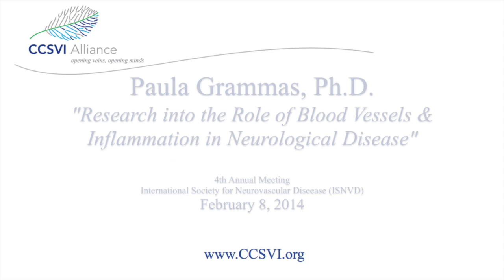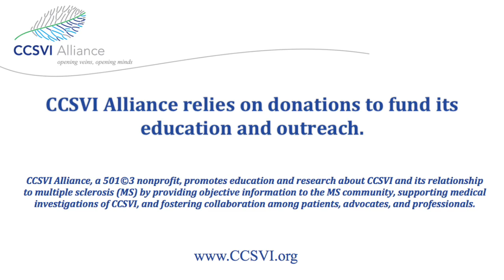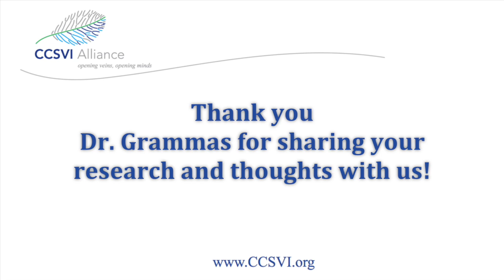Research into the Role of Blood Vessels & Inflammation in Neurological Disease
Joan Beal, Alliance board member, interviews ISNVD keynote speaker, Dr. Paula Grammas, PhD.  Dr. Grammas is Professor of Neurology - Texas Tech University and Executive Director of the Garrison Institute on Aging.  She was recently appointed Director of the Texas Alzheimer's Research Consortium.  Joan talks with Dr. Grammas about her research into the role of blood vessels and inflammation in neurological disease.